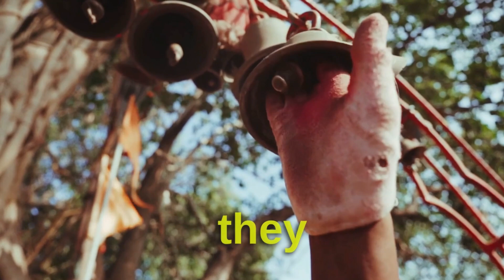CHANDRAYAAN 3 MISSION SUCCESSFUL: INDIA BECOMES FIRST NAME TO LAND ON MOON'S SOUTH POLE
About this video: In this video, we will talk about Chandrayaan 3